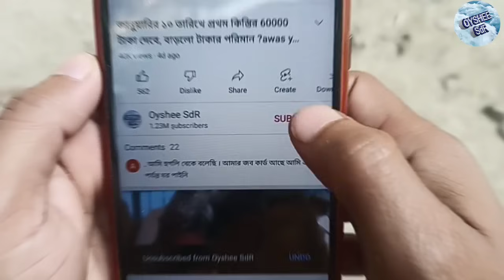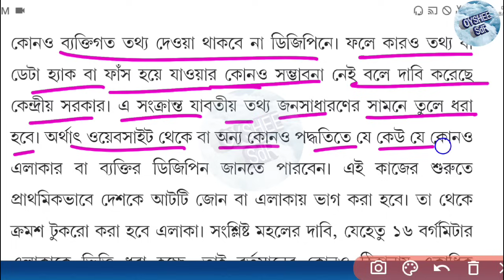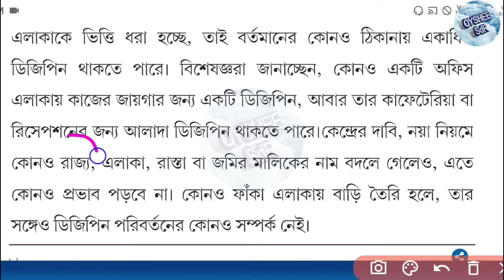দেশজুড়ে বদলে যাচ্ছে সবার ঠিকানা 🔴 চালু হচ্ছে ডিজিটাল ঠিকানা| কি কি সুবিধা ও অসুবিধা হবে? digipin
আজকের ভিডিওতে দেখানো হয়েছে বর্তমানে কেন্দ্রীয় সরকারের তরফ থেকে সারা ভারত বর্ষ জুড়ে নতুন পরিষেবা চালু করা হচ্ছে। যার নাম হল ডিজিটাল ঠিকানা। বা ডিজি পিন। ফলে সম্পূর্ণ ঠিকানা লেখার আর প্রয়োজন পড়বে না। এই পরিষেবার ফলে কি কি সুবিধা বা অসুবিধা হতে পারে সমস্ত কিছু এই ভিডিওতে আলোচনা করা হয়েছে।

digital address start in India
digital address
digital address DGpin
digital pin code start in India
digital address system start in India